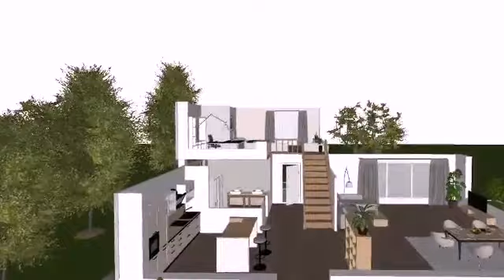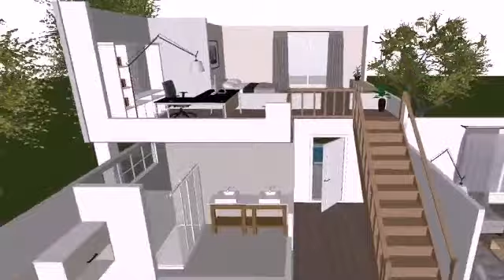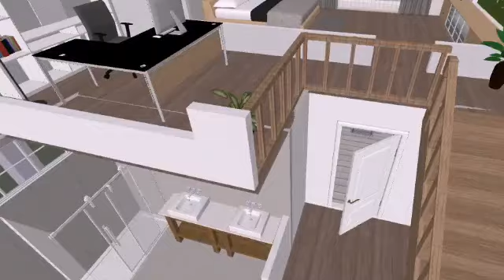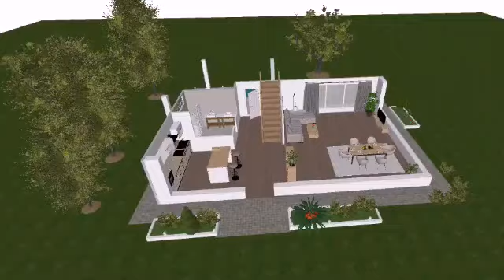3D American home design with garden and swimming pool designed by DollyKant